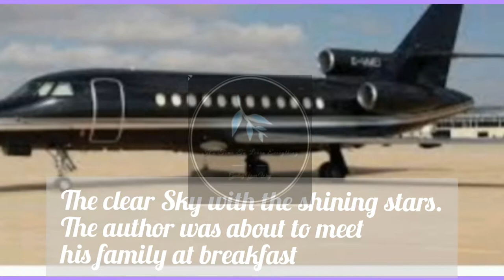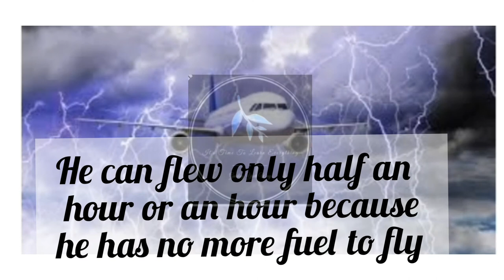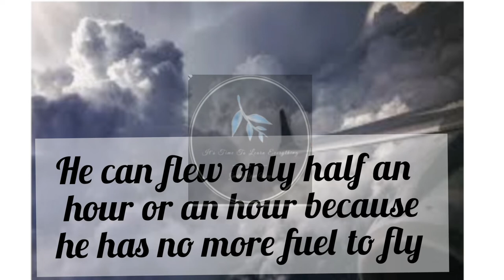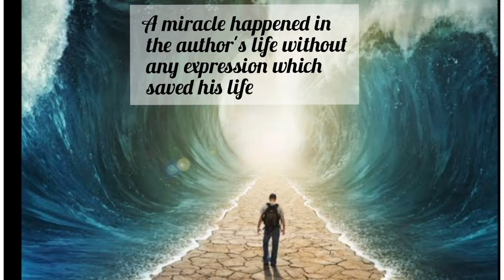theblack aeroplane The Black Aeroplane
This story waves cal and misfortune was the author caught in the storm but suddenly and black aeroplane come and help them but when he safely reached on the Runway he found that there was no other plain it's some Re kal we save his life he had no words to explain it